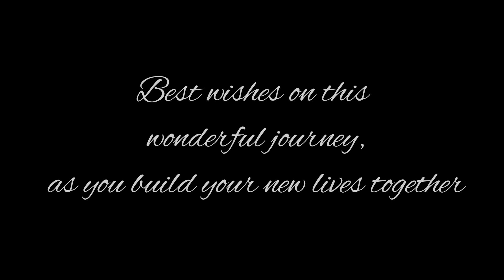Nidhas&Basima Wedding Highlights|Brotherhood|vlogit with MASHROOFA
Helloo,